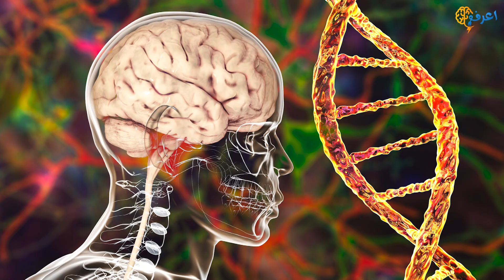اخدع عقلك بهذه الالعاب الذهنية الممتعة